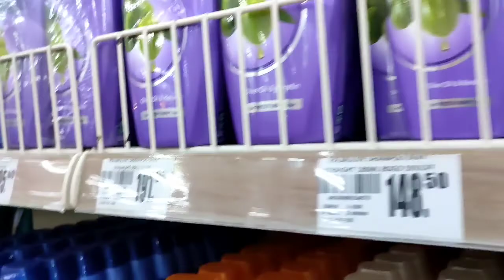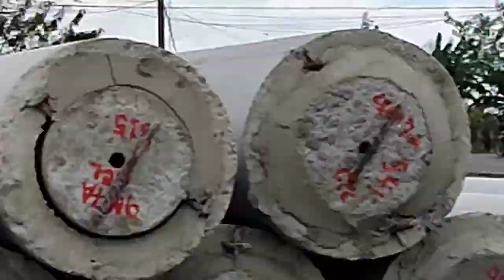Random lang muna